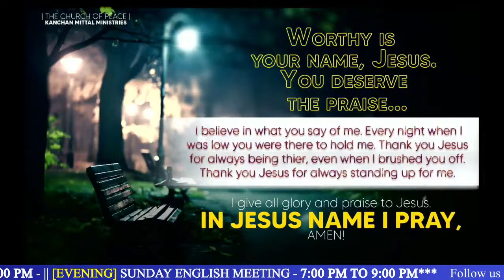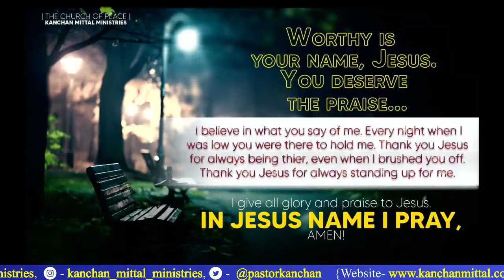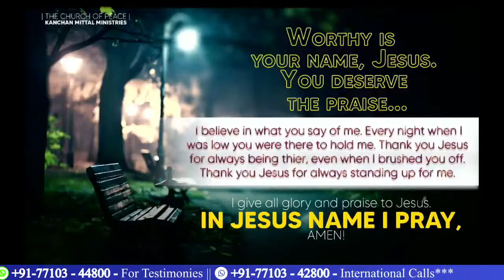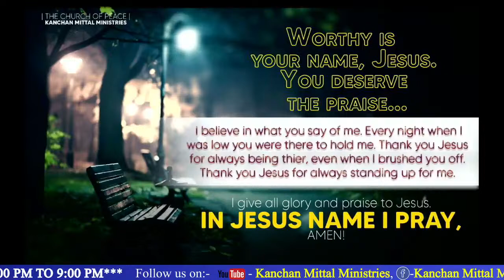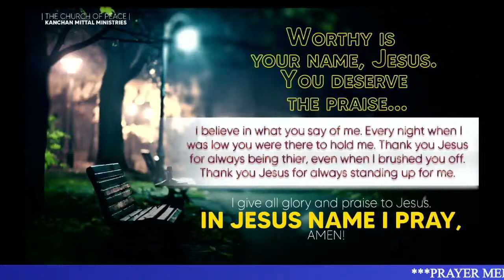SUNDAY ENGLISH MEETING LIVE || 14 MARCH 2021 || PASTOR KANCHAN MITTAL || KMM